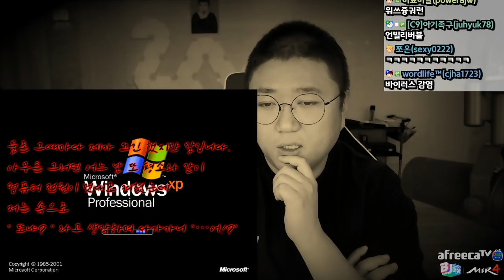[심약자주의] 초대박 신규컨텐츠 공포썰 '중고컴퓨터' (20.12.20-3)